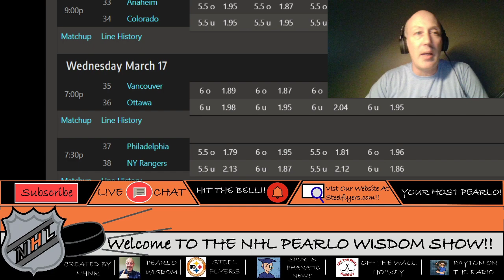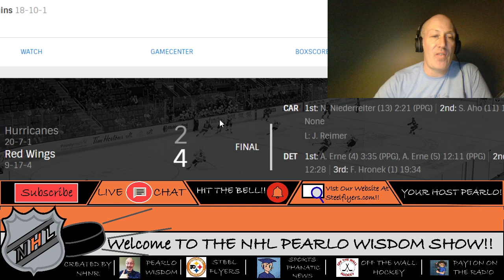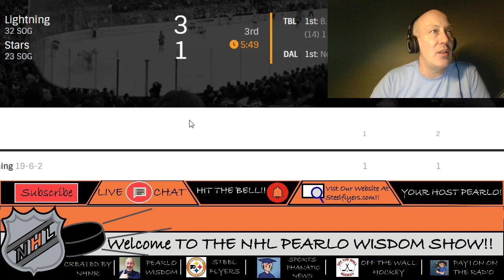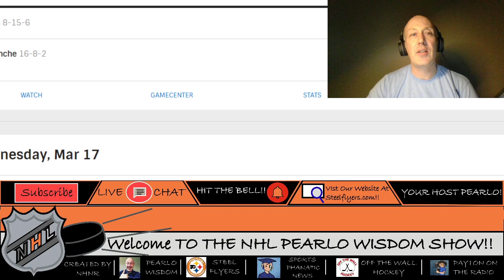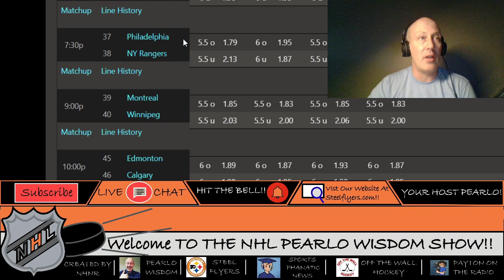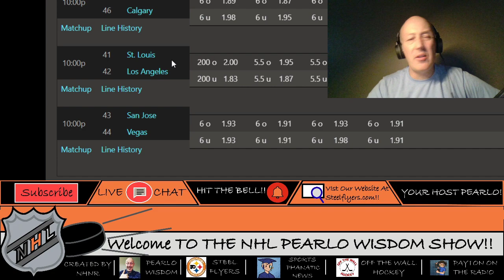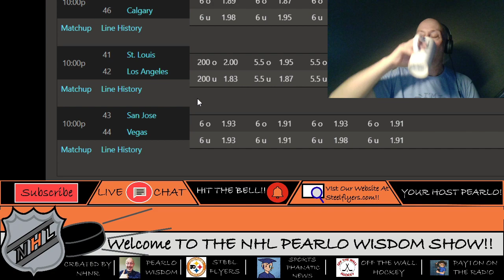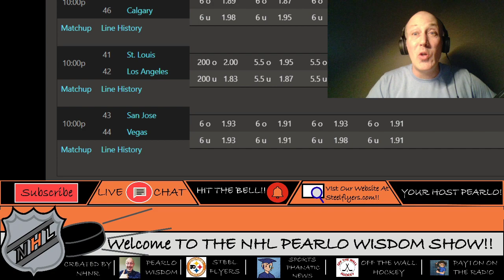NHL Hockey Picks Frolic March 17 | Quick Picks In The First 5 Minutes | All Games Sides And Totals.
Sign up for the top tier and I will refund you my friends .